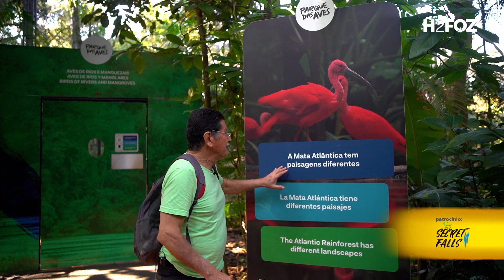Parque das Aves: aumente o som e curta o canto da araponga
A simpática araponga, uma ave nativa da Mata Atlântica que está atualmente ameaçada de extinção, ganha destaque em nosso quadro semanal É da Vida, produzido pelo H2FOZ com o apoio do Iguassu Secret Falls. A espécie é uma das centenas presentes no Parque das Aves.